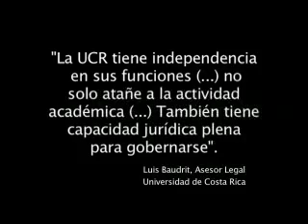Reportaje Especial - Violencia policial en Universidad de Costa Rica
12 de abril de 2010.  Agentes oficiales del Organismo de Investigación Judicial ingresan a la Universidad de Costa Rica armados y sin haber solicitado ninguna autorización.  Ante esta violación a la autonomía universitaria, estudiantes, profesores y funcionarios de la Universidad se manifiestan, y por eso son agredidos brutalmente por las fuerzas policiales.